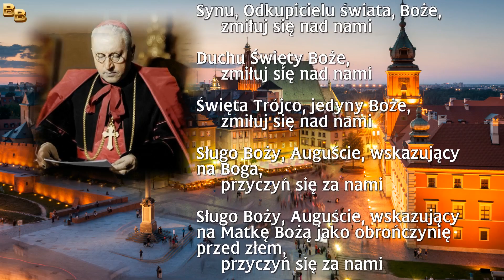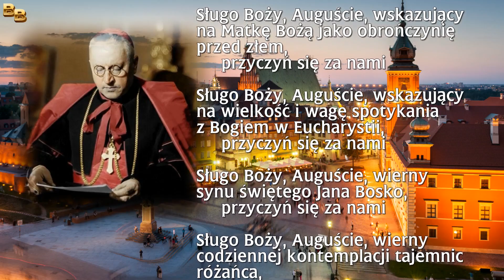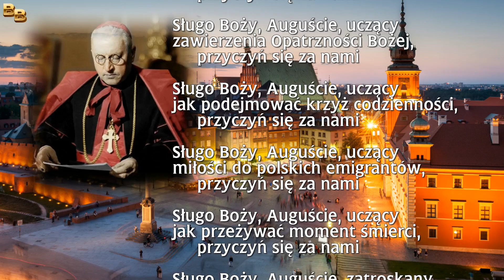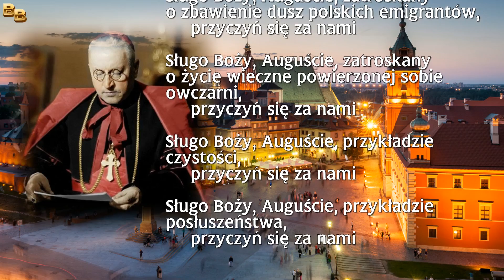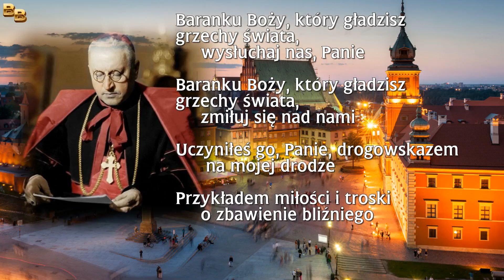Litania do sługi Bożego kardynała Augusta Hlonda